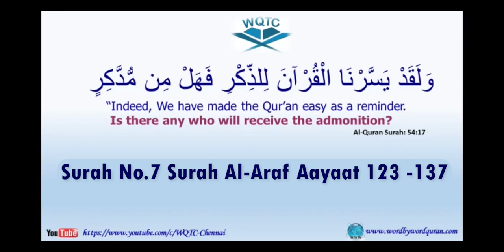Surah 007, Al Aaraaf, 123-137, Ustad Imran Sait, WQTC, 02_01_2023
Chapters:
00:00 Introduction
00:43 Surah No.007 Al Aaraaf Ayat No. 123-126 Ustad Imran Sait
00:43 Surah No.007 Al Aaraaf Ayat No. 124-126 Ustad Imran Sait
00:43 Surah No.007 Al Aaraaf Ayat No. 125-126 Ustad Imran Sait
00:43 Surah No.007 Al Aaraaf Ayat No. 126 Ustad Imran Sait
07:38 Surah No.007 Al Aaraaf Ayat No. 127 Ustad Imran Sait
10:27 Surah No.007 Al Aaraaf Ayat No. 128 Ustad Imran Sait
12:52 Surah No.007 Al Aaraaf Ayat No. 129 Ustad Imran Sait
16:54 Surah No.007 Al Aaraaf Ayat No. 130-131 Ustad Imran Sait
16:54 Surah No.007 Al Aaraaf Ayat No. 131 Ustad Imran Sait
20:29 Surah No.007 Al Aaraaf Ayat No. 132 Ustad Imran Sait
21:06 Surah No.007 Al Aaraaf Ayat No. 133 Ustad Imran Sait
22:28 Surah No.007 Al Aaraaf Ayat No. 134-135 Ustad Imran Sait
22:28 Surah No.007 Al Aaraaf Ayat No. 135 Ustad Imran Sait
25:27 Surah No.007 Al Aaraaf Ayat No. 136 Ustad Imran Sait
25:55 Surah No.007 Al Aaraaf Ayat No. 137 Ustad Imran Sait